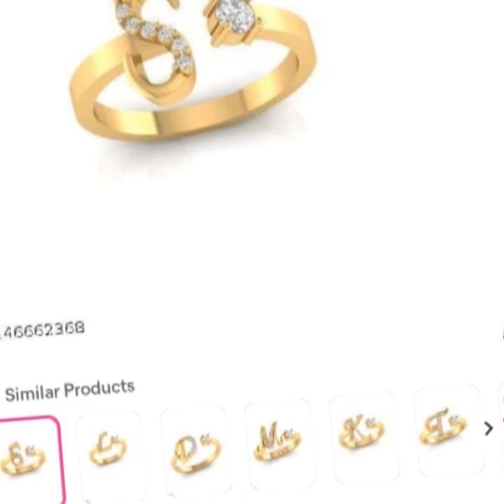Letter Name Ring || gold jewelry || trending collection✨